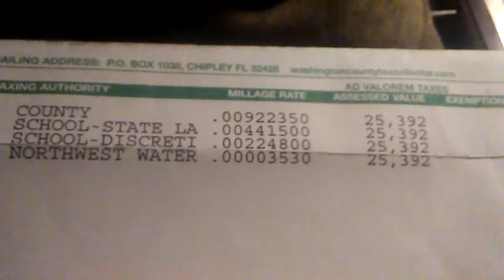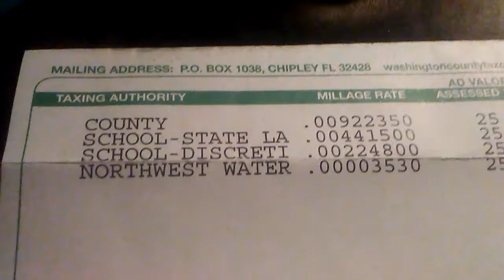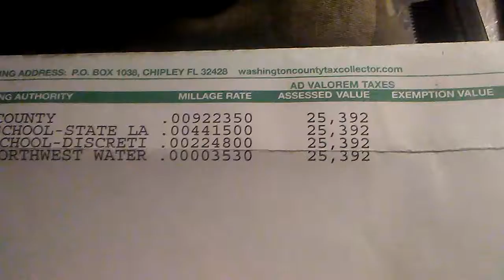👀☝ just thought I'd ask a question